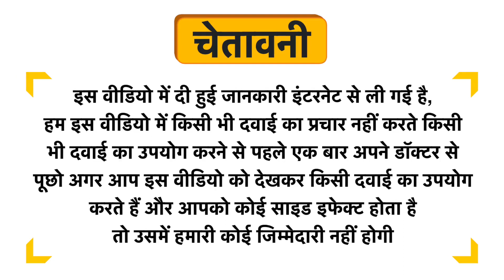Meechu Baby Lotion Uses in Hindi | Side Effects | Dose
Meechu Baby Lotion Uses in Hindi | Benefits | Side Effects | Dose